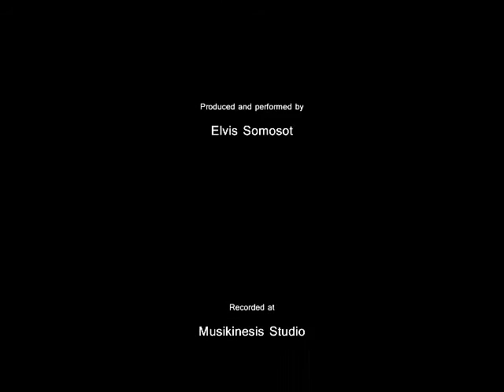My Mother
Created by: Rufina Singh